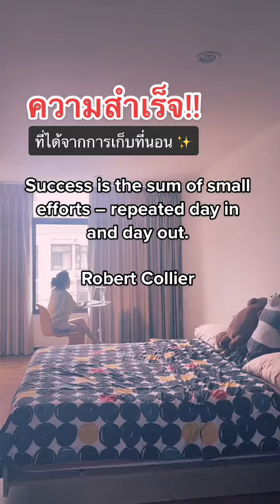ความสำเร็จที่ได้จากการเก็บที่นอน | Make Your Bed Will Make Your Success